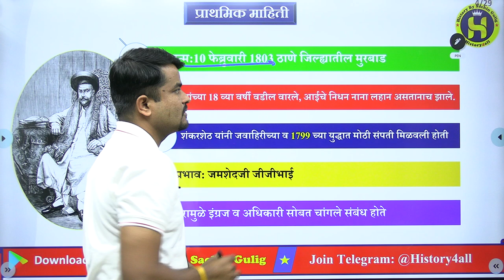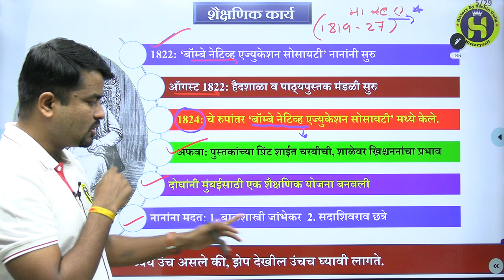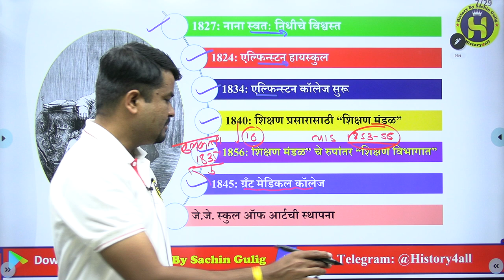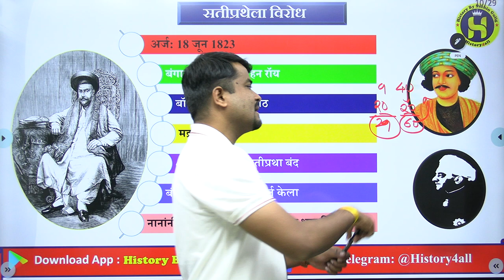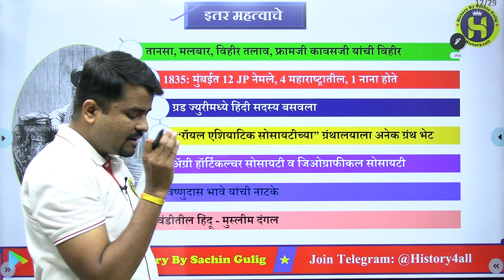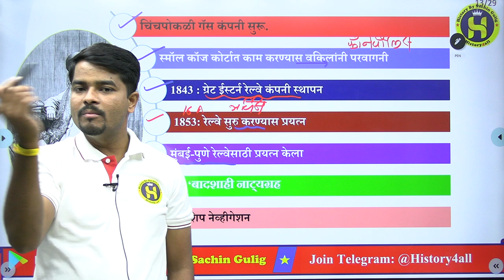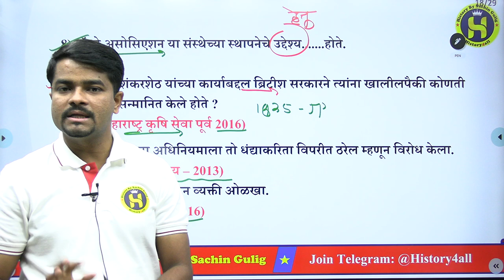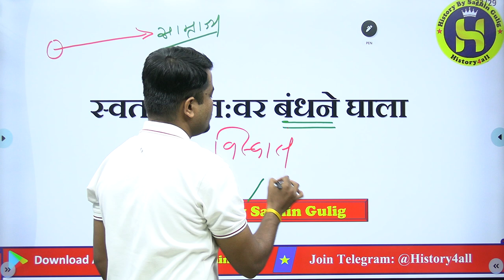नाना जगन्नाथ शंकरशेठ (Nana Shankarsheth):- जयंती विशेष : By Sachin Gulig Sir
Imp History Video’s